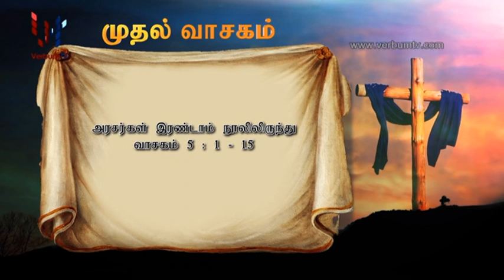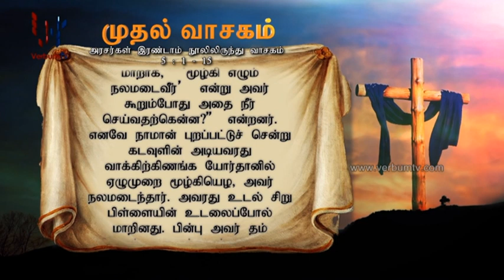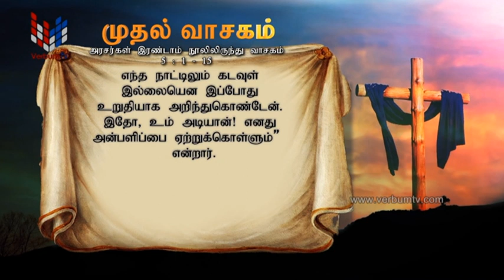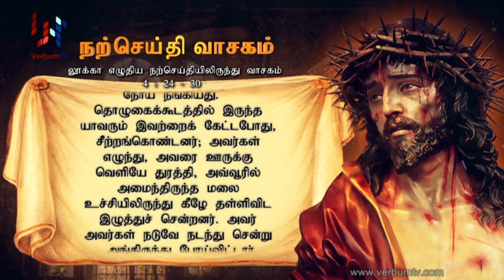SRI WACHANAYANO (ශ්‍රී වචනයාණෝ) TAMIL - EP 2778 - 2023 03 13